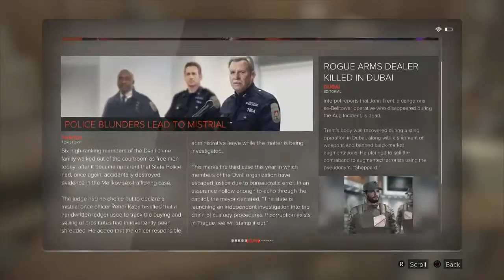Let's play Deus Ex Gameplay - Foxiest of the Hounds Walkthrough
The Aug incident. A day that will truly live in infamy, where millions of innocent lives were lost because mechanically augmented citizens across the world were stripped of control over their minds and bodies. It is now 2029, and the era of augmentations is over. Now, the same mechanically humans have been ostracized, are deemed outcasts and are segregated from the rest of society. Step back into the mechanically augmented shoes of Adam Jensen in Deus Ex: Mankind Divided.  Now a seasoned secret agent, Jensen is seeking to unravel a massive global conspiracy without a lot of time available. Arm and modify yourself with an all-new arsenal of customizable, state-of-the-art weapons and augmentations. Mankind's fate hangs in the balance — will you be able to uncover the plot?
Outside Xbox brings you daily videos about  games and Xbox One games. Join me for new gameplay, original videos, previews, achievements and other things (ask about the other things).